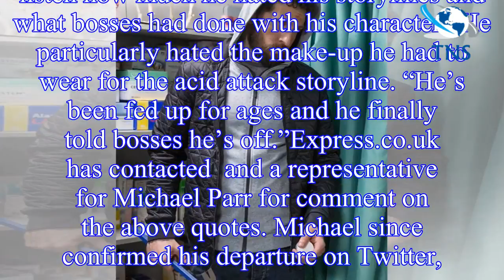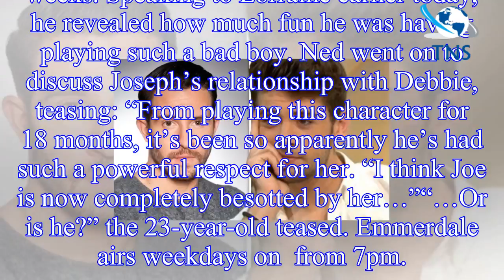Emmerdale spoilers: Ned Porteous ‘didn’t know’ about Ross Barton exit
Ross Barton (played by Michael) has been a stalwart on Emmerdale for five years.
He has been at the forefront of the  soap recently following a brutal acid attack which saw him permanently scarred. H